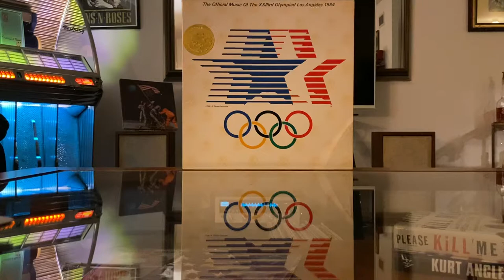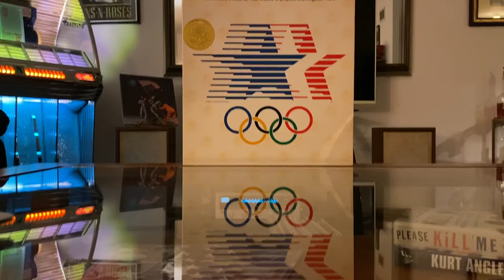Reach Out - Giorgio Moroder Official Music of the XXIIIrd Olympiad Los Angeles 1984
Reach Out (track theme) - performed composed and produced by Giorgio Moroder. 1984

Official music of the 23rd Olympiad Los Angeles 1984.

Played on thorens td124, marantz 2220b.

Go state !